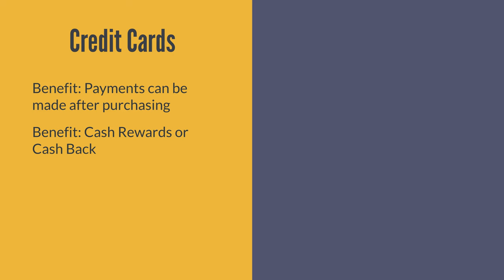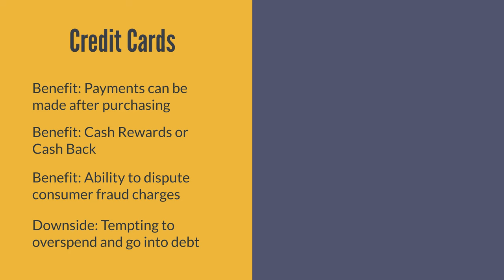Credit Cards vs Debit Cards (And When to Use Them)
In this video, we will go over the main differences between credit cards and debit cards. We will also present the benefits and drawbacks of each option.